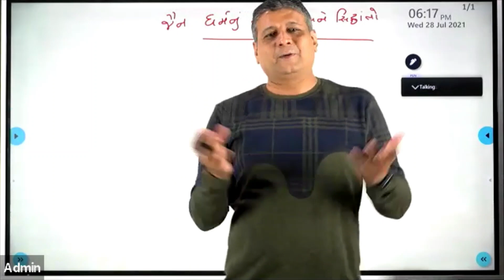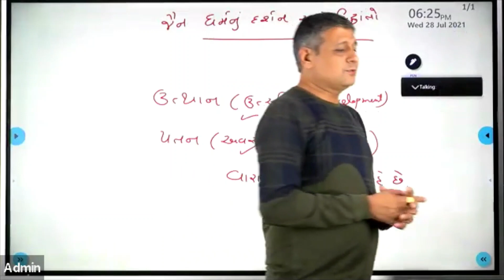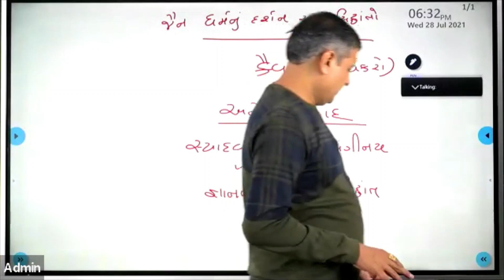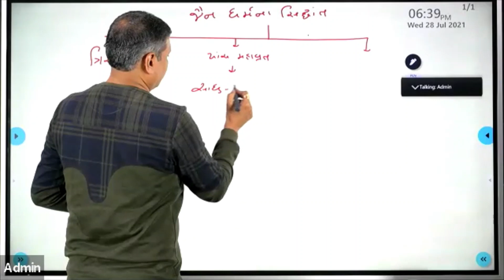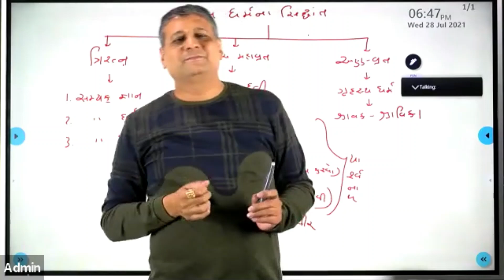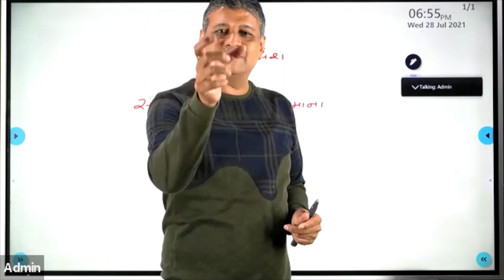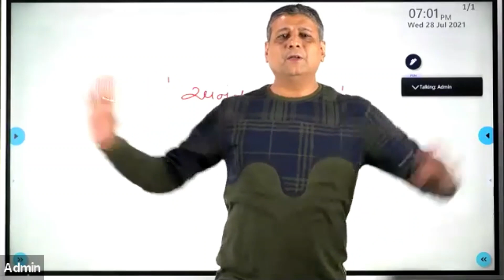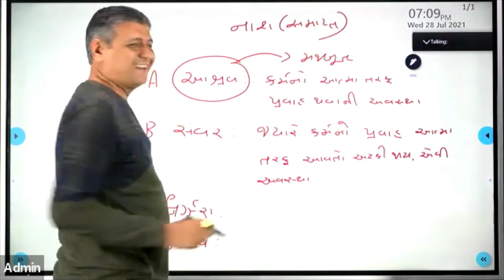જૈન ધર્મનું દર્શન અને સિદ્ધાંતો - Philosophy of Jainism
આ વીડિયોમાં કન્સેપ્ચ્યુઅલ ક્લેરિટી અને એનાલિટિકલ એપ્રોચ સાથે જૈન ધર્મના દર્શનની વ્યાખ્યા કરવાનો પ્રયત્ન મયુર દુબેદી સર દ્વારા કરવામાં આવ્યો છે. હોલિસ્ટિક એપ્રોચથી તૈયારી કરવા માંગતા વિદ્યાર્થીઓએ અચુકપણે આ વીડિયો જોવો જ જોઇએ.

MANAS ACADEMY
AHMEDABAD : 219, SUNRISE MALL, MANSI CIRCLE, VASTRAPUR. (M) 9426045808, 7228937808

GANDHINAGAR : 201-205, SHALIN GALLARIA, SANGEET CIRCLE, G-1, NEAR R.T.O. (M) 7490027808

આપને ખાસ વિનંતિ છે કે એક વખત ક્યાંય પણ ક્લાસ કરતા પહેલા માનસ એકેડેમીની મુલાકાત લો.

સ્પર્ધાત્મક પરીક્ષાની તૈયારી કરતા સર્વે મિત્રો ને જરૂર થી શેર કરજો